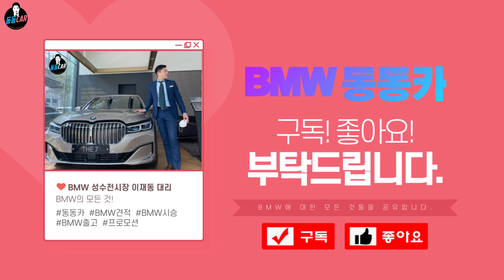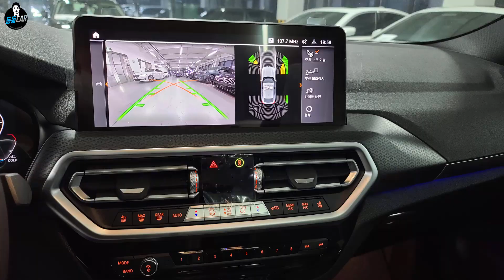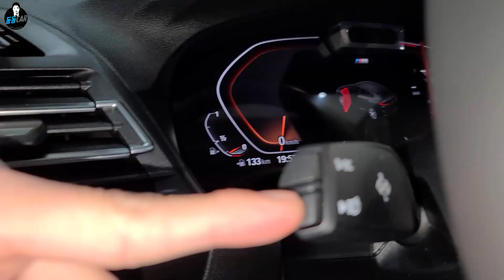확실한 존재감! X4 20i M스포츠 P1-1의 특징 (🔖세부설명 글 필독)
클릭해 주셔서 감사합니다!💙💙💙 오늘은 고객님 덕분에 X4 20i M스포츠 P1-1을 출고하게 되었습니다. X4 20i M스포츠 P1-1의 특징이 무엇인지 살펴보도록 하겠습니다!
🥇X4 20i x라인
  - P1-1 : 6,570만 원 (HUD 삭제)
  - P1-2 : 6,560만 원 (HUD & iDrive 컨트롤러 터치 삭제)
🥈X4 20i M스포츠
   - P1-1 : 6,870만 원 (HUD 삭제)
🥉X4 20i M스포츠 프로
  - P1-1 : 7,600만 원 (HUD 삭제)
  - P1-2 : 7,470만 원 (HUD 삭제, 휠 변경)
ㅡ
 🏆2015년 12월~현재 : BMW Sales Expert 재직 (누적 판매 : 400여대)
 🏆DEUTSCH AUTOMOBILE GROUP AWARDS CEREMONY 2022. GOLD 수상

ⓒDongdongCar 《동동카》의 모든 콘텐츠에 대한 권리는 《동동카》와 《C급필름》에 있습니다.  영상 URL이나 소스 코드를 통한 공유는 얼마든지 가능하나, 저작자와의 사전 협의 및 동의없이 영상의 무단 카피나 재편집, 복제 등은 금지합니다.